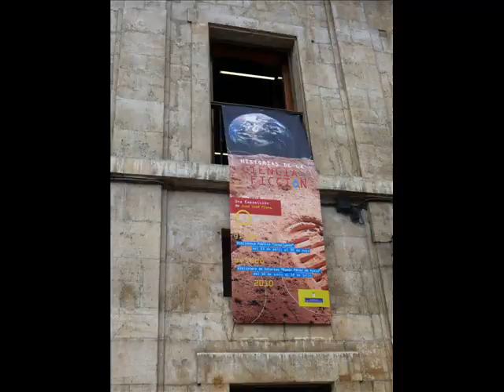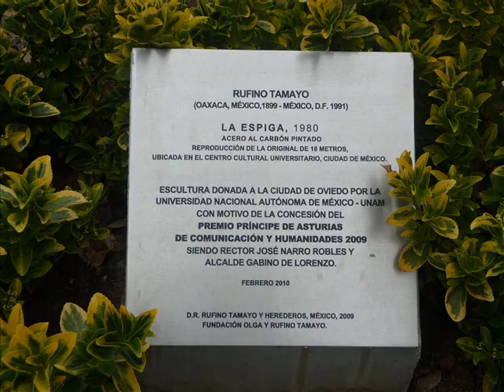Charles Brown - Driftin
Oviedo